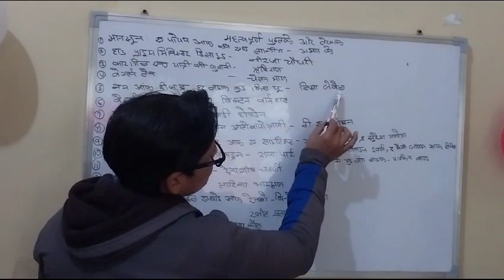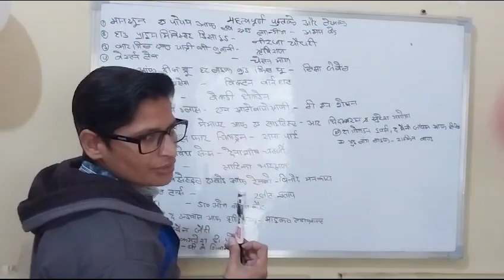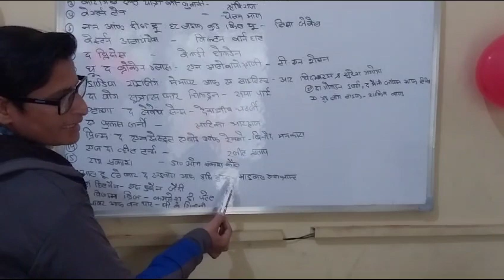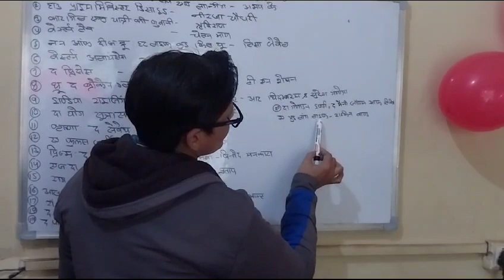Book and author 2023 current affairs